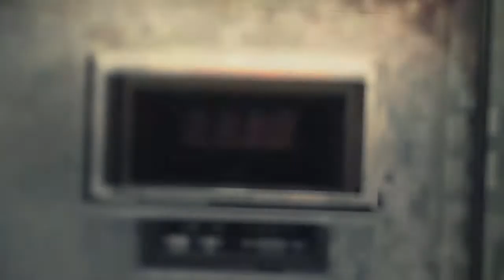heNz movie [By Amoral]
My Bro!